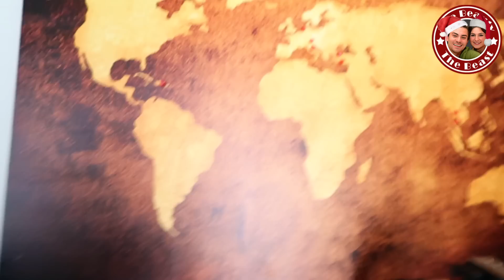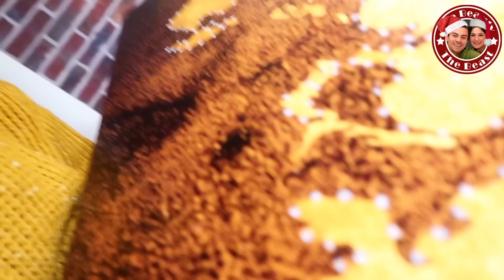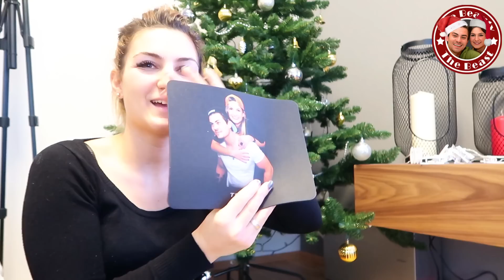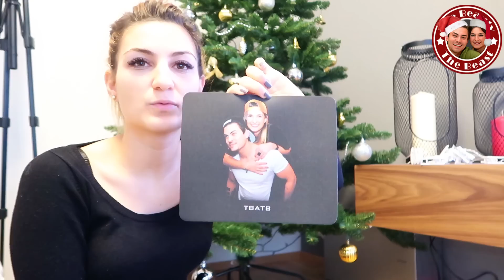RIESEN ÜBERRASCHUNG / BIG SURPRISE | daily VLOG TBATB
!!! GEWINNER DES MOUSEPADS: Julia Weiss !!!

Für alle, die an der Verlosung teilnehmen wollen:
- Video liken
- kommentieren

!! Der Gewinner wird am 16.12.16 in der Infobox stehen.!!

Liebe Grüße TBATB

viel spaß  LG TBATB

- Intro: Chainsmokers- closer
folgt uns ! ➜

Robert Henle
Postfach 1112
86357 Gersthofen

WICHTIG!!:
schreibt unsere Namen auf die Briefe/Pakete !  ansonsten können wir sie nicht unterscheiden